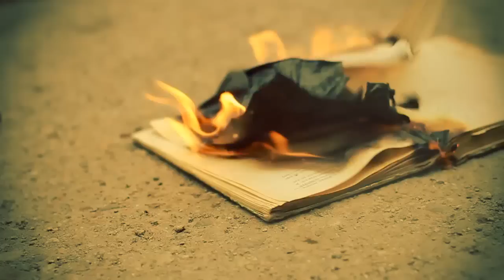Neuronia - Put Your Dukes Up (Official video)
prod: Dwaem Media Group 2010
for: Neuronia Records 2010
label: Fonografika 2010